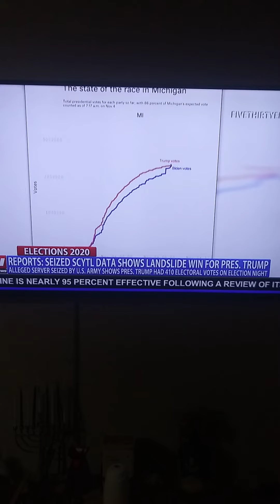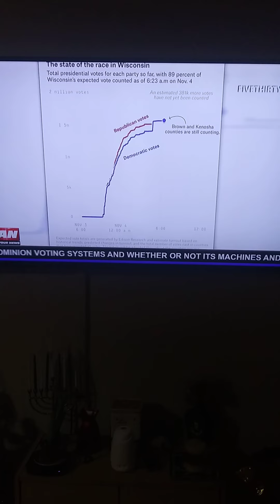11/16/2020 6:45 ish pm OANN